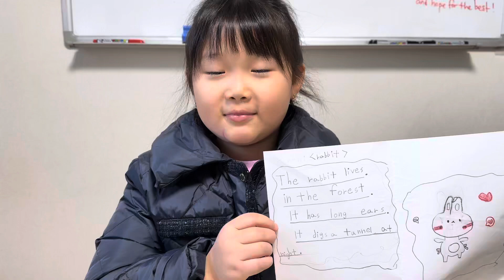My favorite animal by Elly